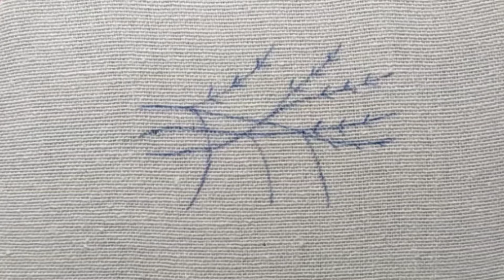Very pretty woolen flowers bunch embroidery | Must watch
Very pretty flowers embroidery tutorial | Embroidery for beginners |
Hi guys,
In this video I am going to show you how to stitch a beautiful flower.

Gorgeous embroidery flowers for beginners
Gorgeous embroidery flowers
Trending embroidery flowers
Trending machine work
Trending hand embroidery
Trending embroidery for suits
Trending embroidery for blouse
Embroidery design
Embroidery for beginners
Embroidery
Embroidery machine
Embroidery stitches
Embroidery for blouse
Embroidery flowers
Embroidery hoop art
Embroidery work
Embroidery for suits
Embroidery for jeans
Embroidery for sweatshirts
Embroidery for girls tops
Embroidery flowers for beginners
Embroidery flowers stitches
Embroidery flowers diy
Embroidery flowers drawing
Embroidery flowers tutorial
Embroidery flowers easy
Embroidery flowers stitching
Embroidery flowers learn step by step
Embroidery flowers rose
Various embroidery flowers
Happy jasu embroidery
Sahina arts embroidery
Brilliant arts
Rainbow embroidery
Handiwork stitches
Handiwork embroidery
Kadai design
Kadai kaise karen
Hand work
Kadai kaise sikhen